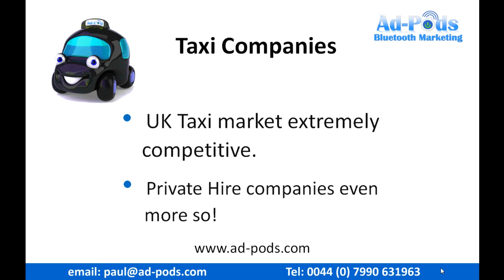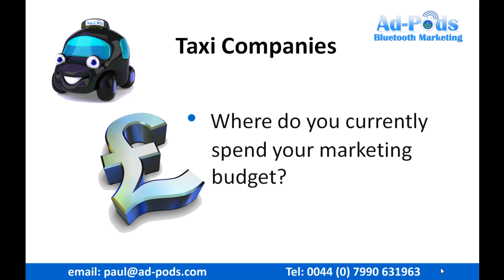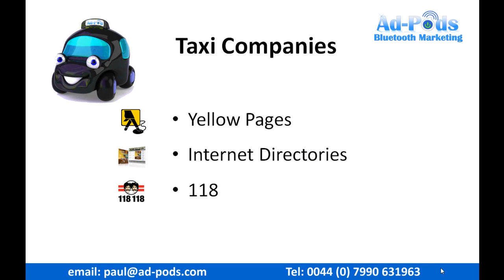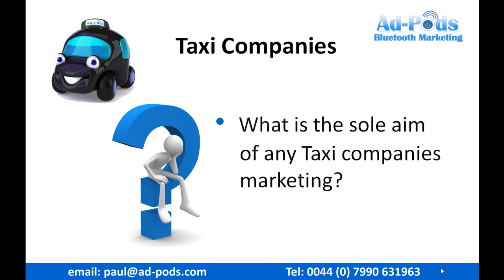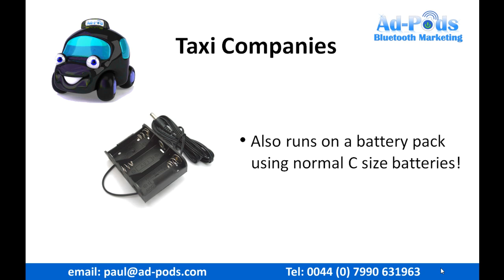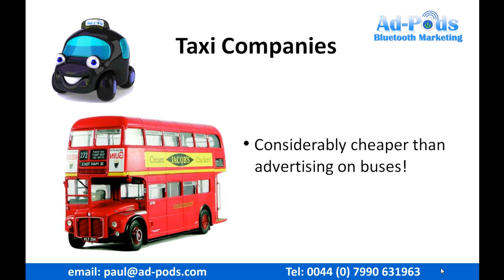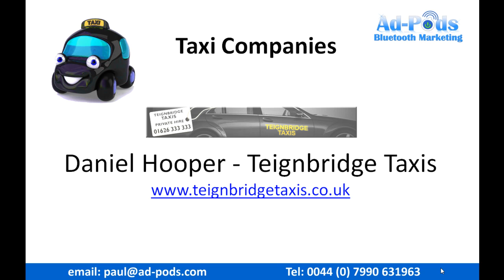Advertising Machine For Taxis!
This video is for specific Taxi firms chosen because of their location and potential for large amounts of success.
This promotion is valid for taxi firms specifically and individually contacted by Paul Brammer to offer them the bluetooth marketing success other Taxi firms are experiencing by working with us!